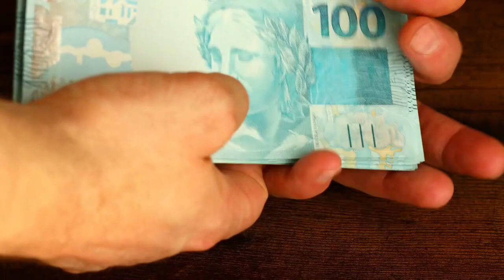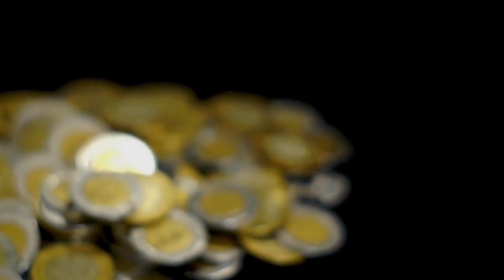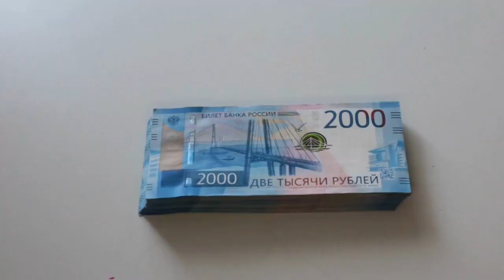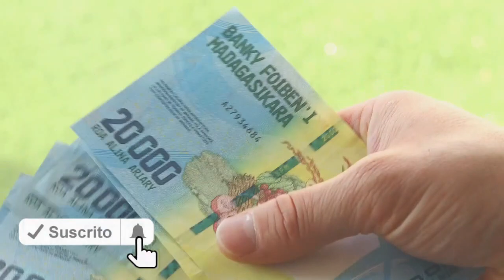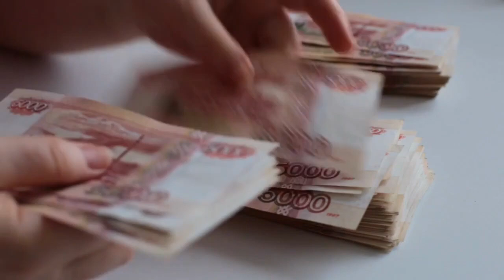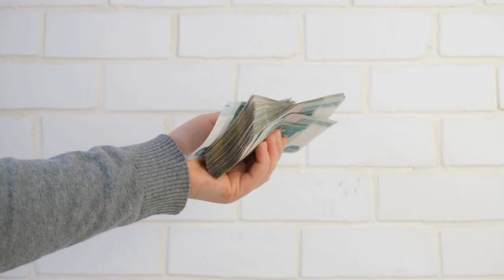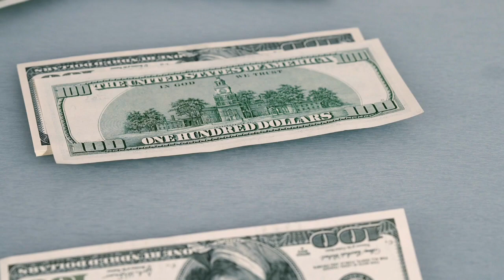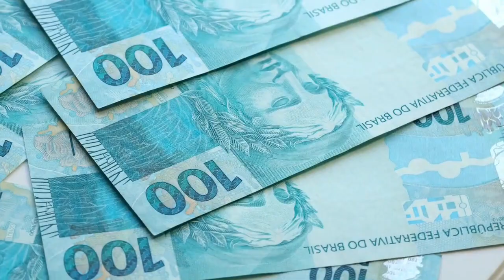CAMBIARÁS Todo y GANARÁS MILLONES 🤑🤑🔥 - LAS CLAVES QUE TE VOLVERÁN RICO 💲💲😍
GANAR DINERO COMO UN MILLONARIO ES ALGO QUE MUCHOS DESEAN HACER, PERO NO ES MUY CONOCIDO EL PROCESO Y EL CAMBIO QUE TIENE QUE HACERSE PARA LOGRARLO. POR ESO EL DÍA DE HOY LES ENSEÑAREMOS CÓMO CAMBIARÁS TODO Y GANARÁS MILLONES CON LAS CLAVES QUE TE VOLVERÁN RICO.

1)This video has no negative impact on the original works (It would actually be positive for them)
2)This video is also for teaching purposes.
3)It is not transformative in nature.
4)I only used bits and pieces of videos to get the point across where necessary.